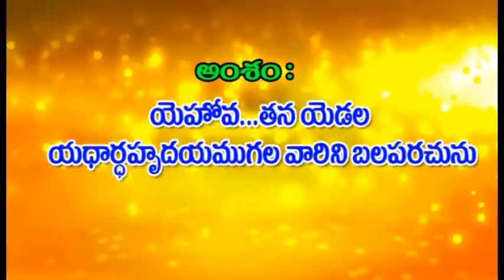Bro V Bobby | Topic-Yahova Thanayadala Yardardha Hrudayamugala vaarini Balaparachunu | DaivakrupaTv